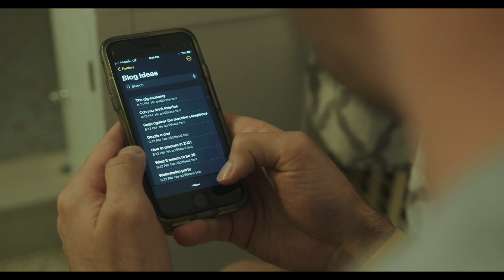What's he doing in there?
By Peter Levine and Dylan Kaufman
[Short Film- 5 minutes]

He spills my favorite red wine and just disappears? What is my daughter doing with that loser?

Starring Andrew Sadowski, Madeline Lenahan, and Patrick Bracken